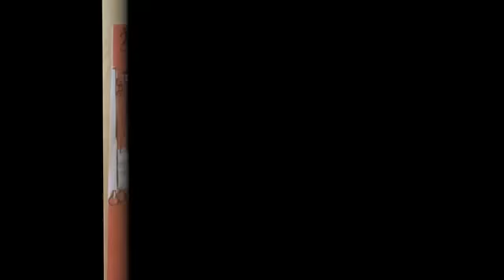Kardemomme by - april 2010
Child- and Youth-Theater from Norway.  The good old story - written by Torbjørn Egner - shown by youths from Telemark in Norway.  The quality is simple - only a small camera is used.  Proud mother give this as a thanx to her son and all the actors in the show :-)